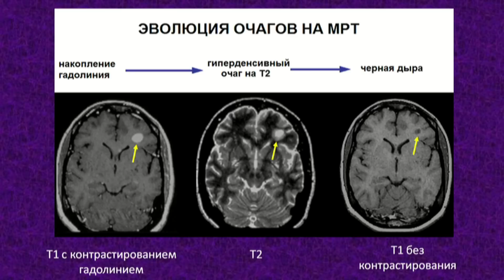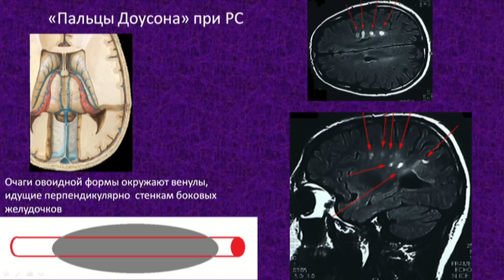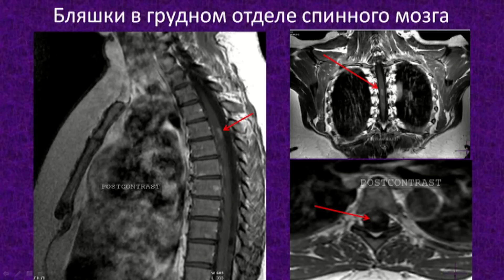Рассеянный склероз. Часть 2 (Multiple sclerosis. Part 2)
Специальные лекции
Лекцию читает д.м.н. проф. Сергей Викторович Котов